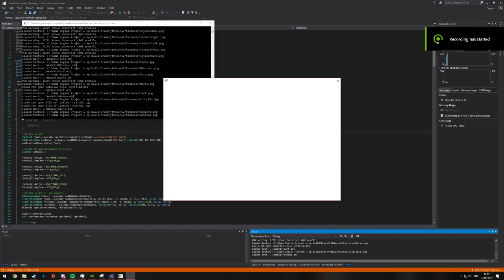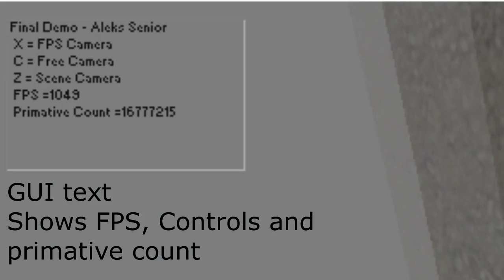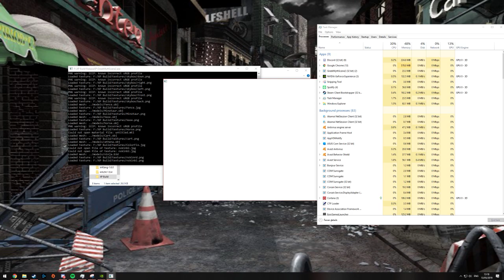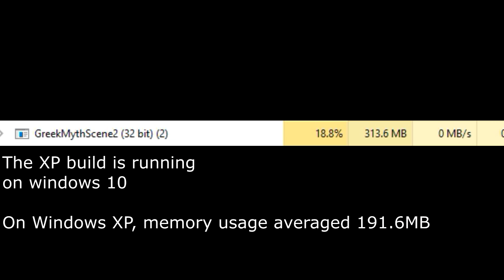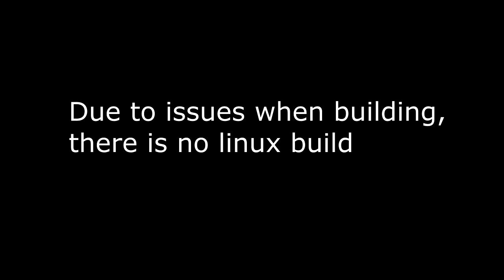Game Engine Demonstration Video